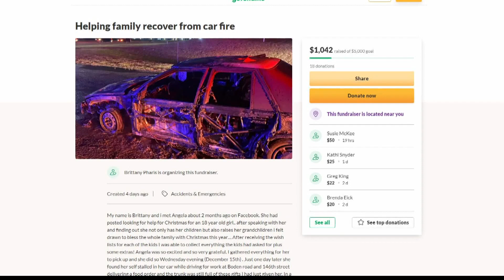After grandmother loses donated gifts in car fire, donor again steps up.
A generous woman made sure Christmas was bright for a woman who lost donated gifts in a car fire. Replacements came from a familiar face.